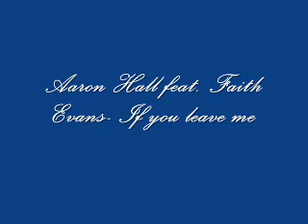Aaron Hall & Faith Evans- If you leave me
Another hot collabo from Aaron's album